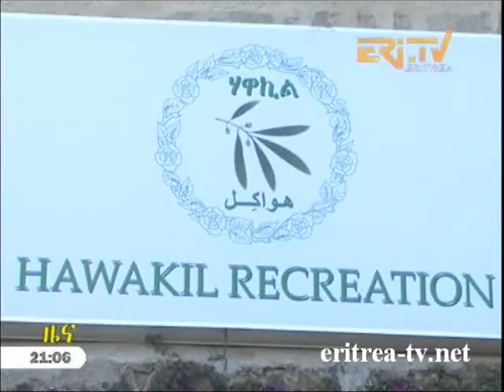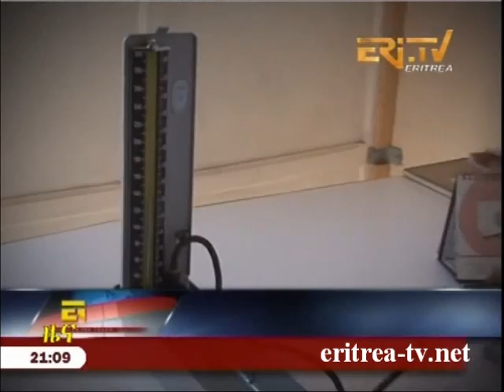Eritrean Tigrinya News - 27 December 2013 by EriTV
- Eritrean News: - Community recreational center launched in Gejeret area; - Eritrean community members in Los Angeles and other US cities reiterate readiness to mount resistance against external conspiracies; - Community members express satisfaction with service by community hospital in Godaif; - Education Ministry's regional branch calls on parents in Hagaz sub-zone to extend a helping hand in raising school registrations at kindergarten level; - Inhabitants of Sisima Administrative area to step up participation in prevention of diseases resulting from lack of hygiene.  More videos of Eri-TV @